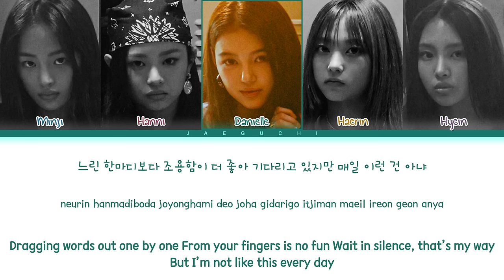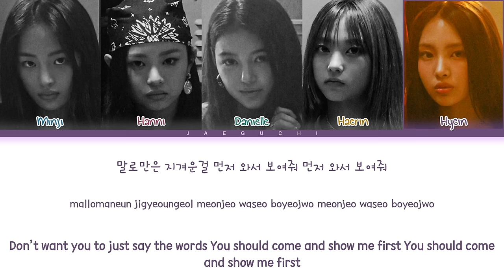NewJeans Hurt Lyrics (뉴진스 Hurt 가사) (Color Coded Lyrics)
• Song ♫: Hurt
• Album:
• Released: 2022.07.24